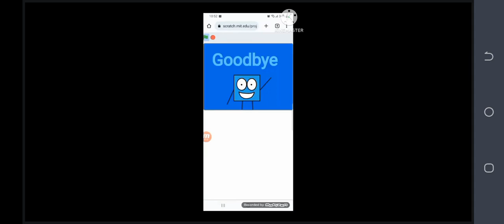DTLegendz OS Startup/Shutdown